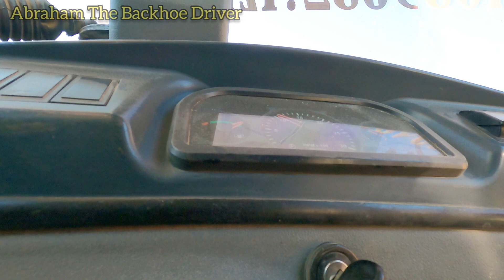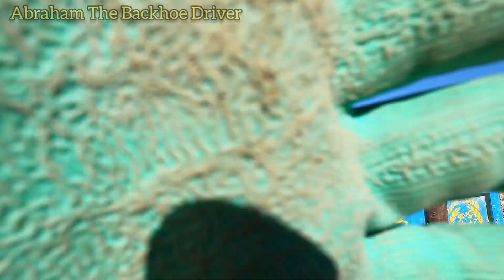Backhoe Driver Loading Mud On Tractor With Front Loader Unloading For Leveling Farm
backhoe Driver
backhoe loader
backhoe video
backhoe work
groundwork
newholland backhoe
jcb 3cx